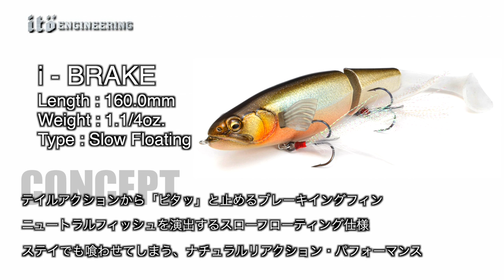i-BRAKE MEGABASS MOVIE [YUKI ITO]オドロキのナチュラルリアクションマジック！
■i-BRAKE製品ページ

■YUKI ITO鬼斬ブログ「止めようとすると・・・釣れる!!」激ヤバルアー「I-BRAKE」!